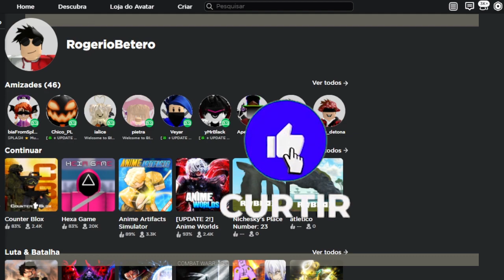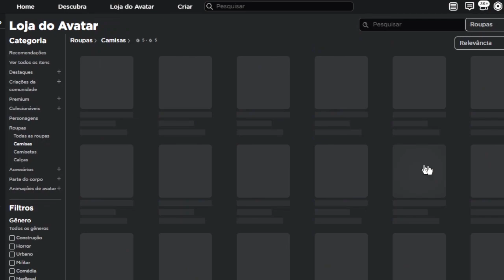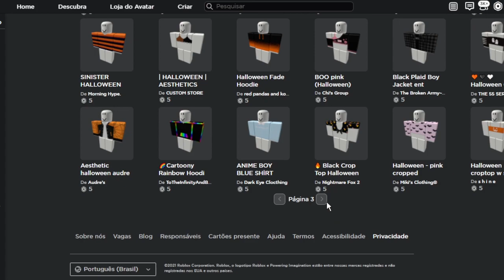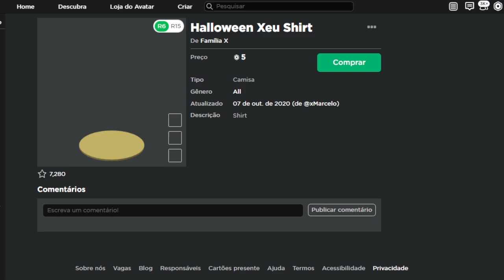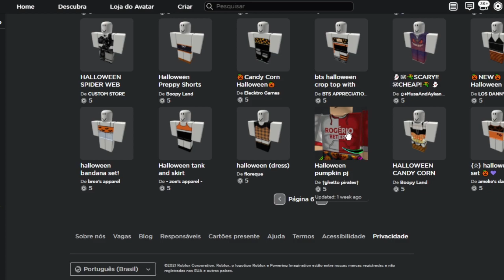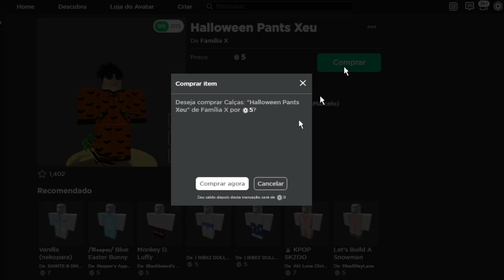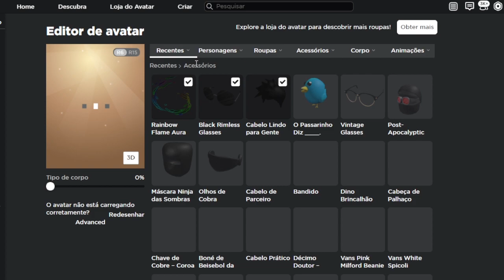SKIN de HALLOWEEN COM 10 ROBUX! - ROBLOX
SKIN de HALLOWEEN 2021 COM APENAS 10 ROBUX no ROBLOX DESAFIO

🔔 Vídeo todos os dias as ⏰ 12:00 ⏰